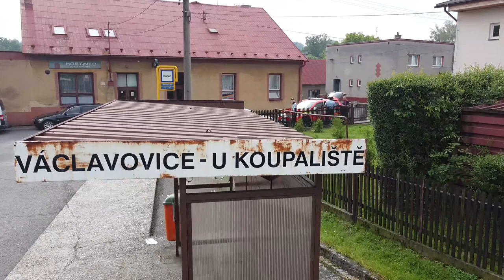Václavovice: Následky exploze plynu v dílně